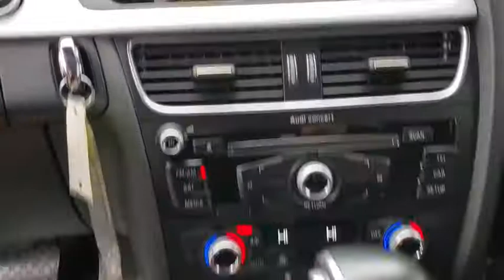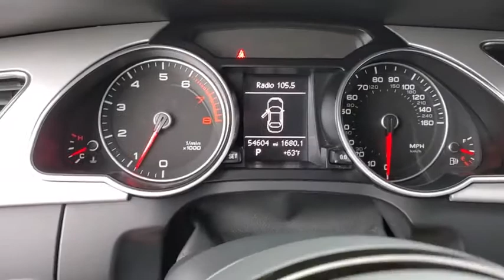2016 Audi A5 St. Petersburg, Tampa, Clearwater, Palm Harbor, Largo, FL GN000973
Used 2016 Audi A5 available in St. Petersburg, Florida at Crown Hyundai. Servicing the Tampa, Clearwater, Palm Harbor, Largo, FL area.

Crown Hyundai
5301 34th St. N.

Includes a 100000 Mile Crown Confidence Plan Warranty. Just completely serviced and ready for you to enjoy. Live Market Pricing means you always get the best deal at Crown Hyundai.CROWN CONFIDENCE PLAN CERTIFIED GUARANTEE includes our exclusive 101 point safety inspection Carfax vehicle history report 100000 mile powertrain warranty for as long as you own your car and our exclusive peace of mind 7 day or 500 mile exchange policy. Our no hassle no games pricing policy means that you receive the lowest internet live market price on every vehicle every day only at Crown Hyundai. All prices plus sales tax tag and titling and dealer service fee of $799.95 which represents cost and profits to the selling dealer for items such as cleaning inspecting adjusting new vehicles and preparing documents related to the sale.